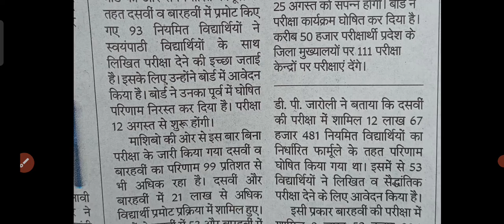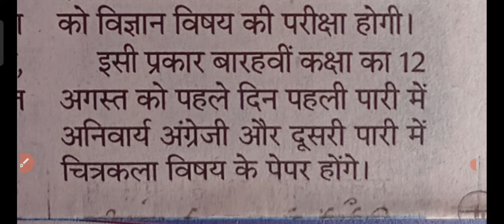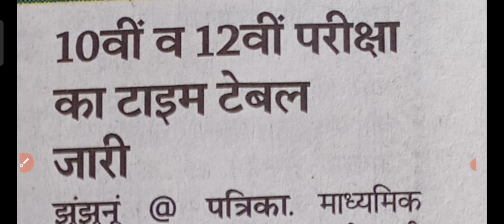10,12 का टाइम टेबल जारी।।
10,12th ka time table jari ho chuka hai,
93 bacho par गर्व है।